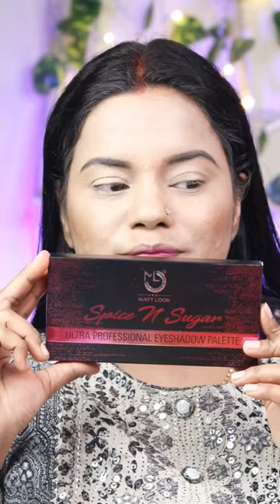Makeup Products Under Rs.500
Most of the product we want are expensive and some of them we even can't effort but these products are amazing and budget friendly